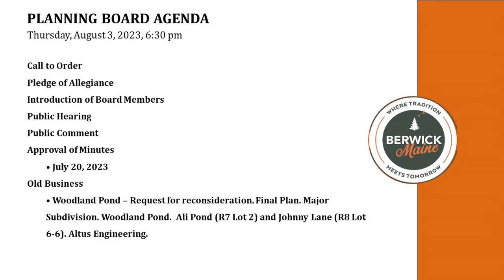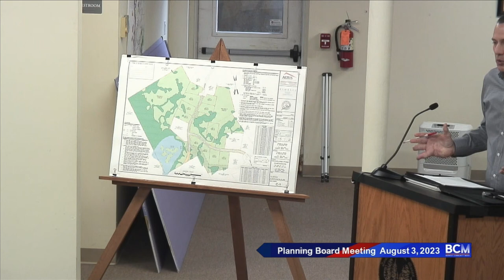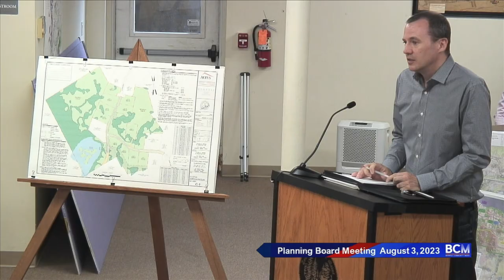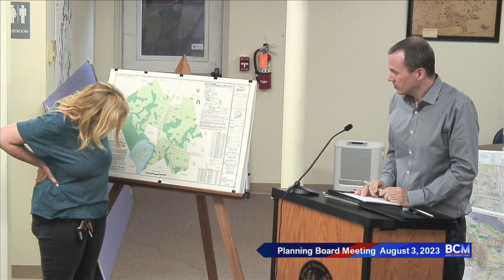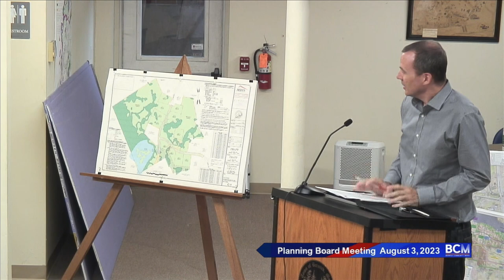Planning Board Meeting - Edited - August 3, 2023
This video has been edited for sound and picture quality only.  An agenda was added to the beginning of the video for viewer convenience.